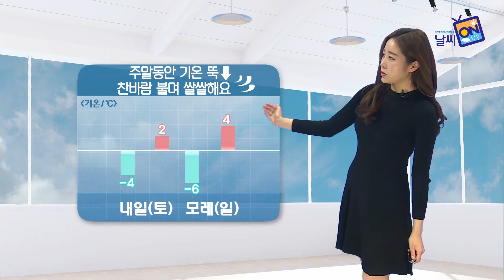[날씨정보] 11월 17일 17시 발표_주말동안 기온 뚝 떨어져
- 내일 (토)
    강원영서남부와 충청도, 남부지방 비 조금, 제주도 새벽까지 비, 전라서해안 밤부터 눈 또는 비.
 - 모레 (일)
    전국이 대체로 맑음, 전라서해안을 중심으로 아침까지 눈 또는 비,
    중부서해안과 제주도, 그 밖의 전라도에 낮까지 눈 날림 또는 빗방울.

주말동안은 조금 더 든든히 입으셔야겠습니다. 오늘 밤부터 기온이 큰 폭으로 떨어지겠는데요. 여기에 바람까지 강하게 불면서 체감온도는 더욱 낮겠습니다. 내일 아침 서울 -4도, 모레는 -6도까지 뚝 떨어지겠는데요. 낮에도 기온이 오르지 못해 쌀쌀한 날씨가 이어지니까요. 건강관리에 유의하셔야겠습니다.

내일 새벽까지 강원영서남부와 충청도, 남부지방과 제주도는 비가 이어지겠는데요. 제주도에서 최고 20mm, 그 밖의 지역은 5mm내외로 비의 양은 적겠습니다. 다만, 기온이 큰 폭으로 떨어지는 강원산지와 강원영서북부는 1~3cm의 눈이 쌓이는 곳도 있겠습니다. 기온이 낮은 만큼 내린 비가 얼어 미끄러우니까요. 안전운전 하셔야겠습니다.

한편, 강원영동과 경상해안, 대구는 건조특보가 내려진 가운데 대기가 매우 건조하겠습니다. 화재예방에 주의하셔야겠습니다. 내일 아침 서울과 춘천 -4도, 낮 동안 서울 2도, 청주 3도, 부산은 10도를 보이겠습니다.

휴일은 모레는 곳곳에 눈이 날리는 곳도 있겠습니다. 서울 아침기온 -6도, 대전도 -5도까지 뚝 떨어지겠고, 한낮기온 서울 4도, 광주 6도가 예상됩니다.

제주도남쪽먼바다를 시작으로, 내일은 대부분 해상에 바람이 강하게 불고, 물결도 최고 5m로 매우 높게 일겠습니다. 또, 내일부터는 동해안에 너울로 인한 높은 물결이 밀려들 수도 있겠고, 해안에서도 매우 강한 바람이 불겠습니다. 시설물 관리에 유의하셔야겠습니다.

당분간 평년보다 조금 낮은 기온을 보이겠습니다.